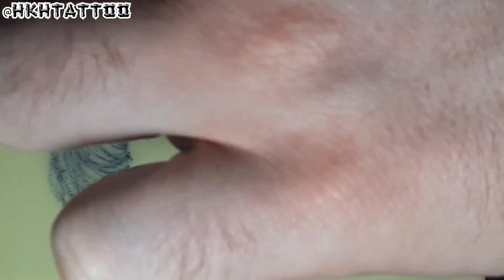Spiderman face tattoo 😍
Tom Holland is an English actor and dancer who is known for his roles in both stage and screen productions. He was born on June 1, 1996, in Kingston upon Thames, London, England.

Holland first gained recognition and critical acclaim for his performance in the play "Billy Elliot the Musical" in London’s West End. He later transitioned to the big screen and starred in the disaster drama film "The Impossible" in 2012. However, it wasn't until he was cast to play Spider-Man in the Marvel Cinematic Universe that he became a household name. He first appeared as the web-slinger in "Captain America: Civil War" in 2016, and went on to star in "Spider-Man: Homecoming," "Avengers: Infinity War," "Spider-Man: Far From Home," and "Avengers: Endgame."

In addition to his acting career, Holland is also a trained ballet dancer and has showcased his dance skills in several productions. He is known for his energetic and enthusiastic personality, both on and off screen. Despite his fame, he has remained dedicated to his craft and continues to take on challenging roles in both film and theater.